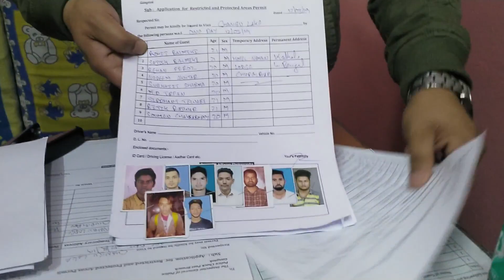SPC TO SMIT | DAY 4 | SIKKIM DIARY | VLOG 4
Journey of a typical globtrotter from SPC to SMIT Part 4.